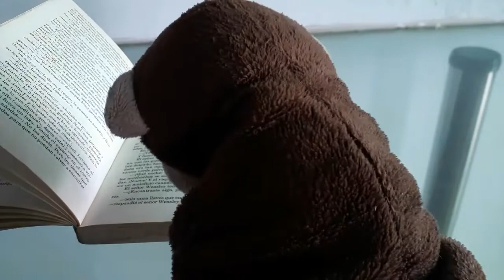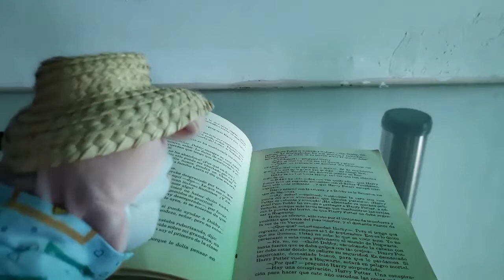TECNICISMOS, MODISMOS y AMERICANISMOS🤔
A ver qué tanto sabes de tecnicismos, modismos, americanismos y... otros ismos. En este video, con su particular forma de ser, Mickey Mono y Porkiño se enfrentan de nuevo (amistosamente, claro está) para dejar muy en claro quién es el mejor en el reconocimiento y manejo de estas palabras.

Aunque, de una vez te lo decimos, serás tú quien responda: deja en los comentarios tus respuestas.

Si deseas saber más de Mickey Mono Power, ya tenemos lugar en Instagram:

¿Quién es Mickey Mono Power?

Hablamos de un monito travieso como ninguno, pequeño rapaz sagaz que a través de sus pilatunas enseñará algunos secretos del maravilloso mundo de las letras y las ciencias.
A Mickey Mono se le va la lengua a veces, y debe ser corregido en muchas ocasiones; su padre don Mocho, un gorila de la vieja guardia, de vez en cuando le dará “pelona” en tanto su “seño” madre, doña mona, vigilante monita araña le dará unas buenas lecciones de convivencia.
Y entre tanta ventolera, sus amigos (Porkiño, Musical, Hannah, etc.), compartirán con Mickey Mono Power entretenidas y educativas aventuras que podrás disfrutar en este canal hecho para todos los niños en formación.